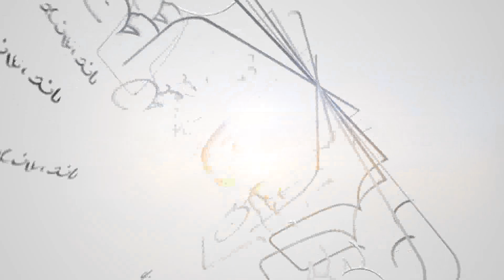LE NOTIZIE DI SABATO 10 APRILE 2021. EDIZIONE DELLE ORE 12:::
Per gli aggiornamenti continuate a seguirci o sulla nostra Pagina Facebook.
A più tardi!